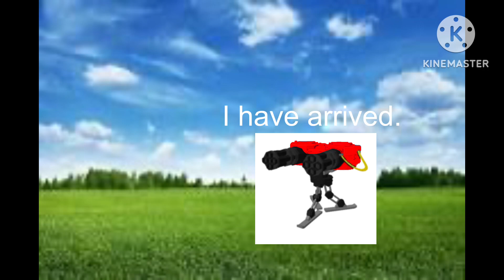Sentry Among Us | S2, E7